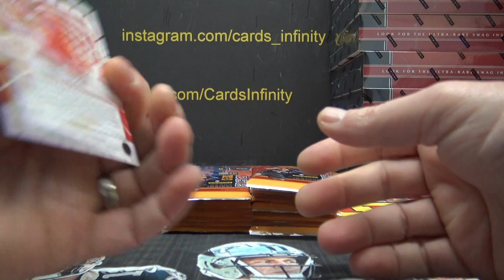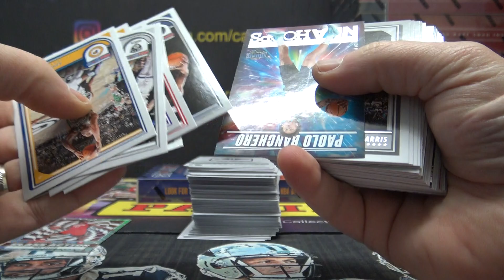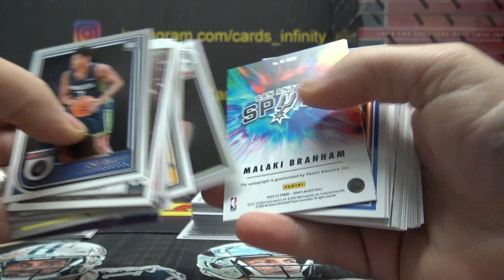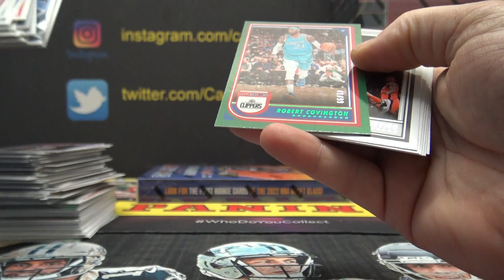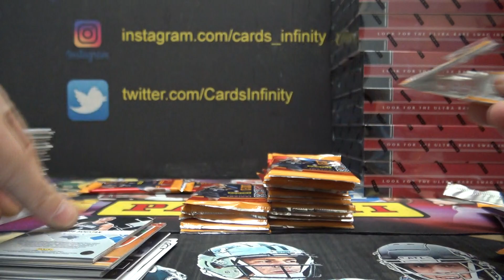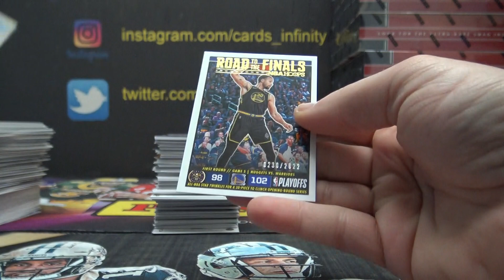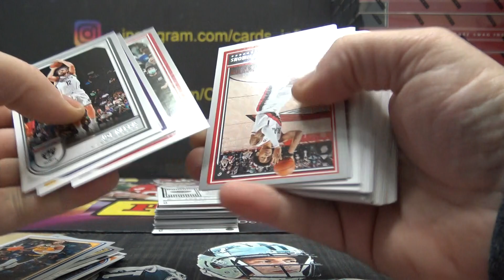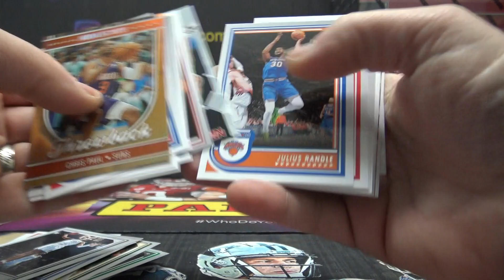Kevin's 2022/23 Panini Hoops NBA Basketball 2 Box Break